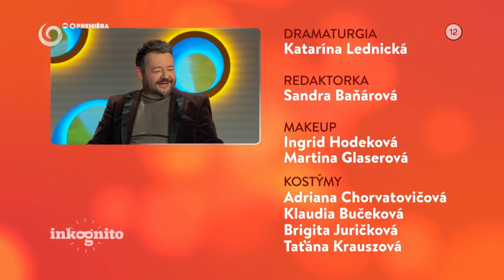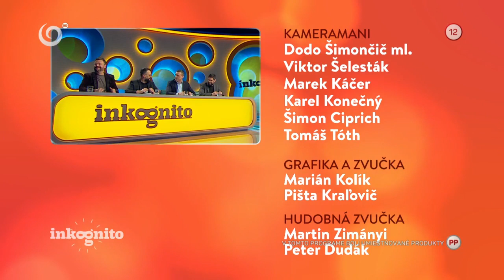Tajný hosť Čechomor (INKOGNITO)